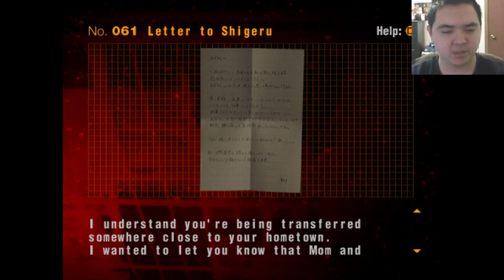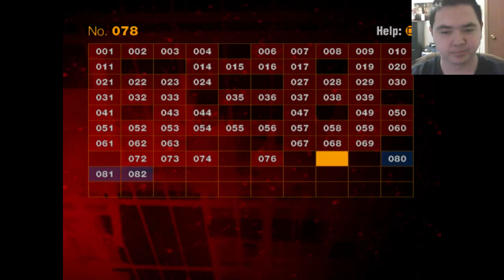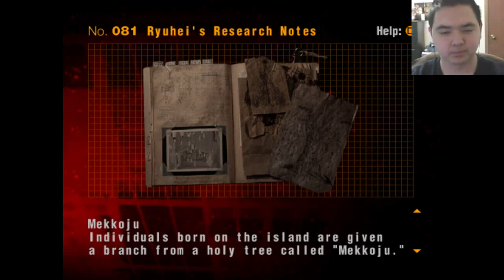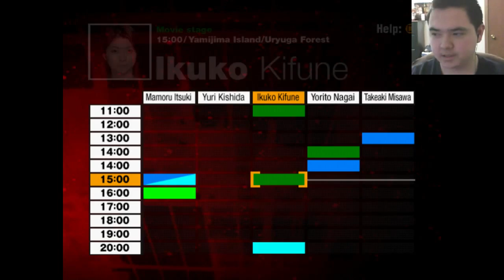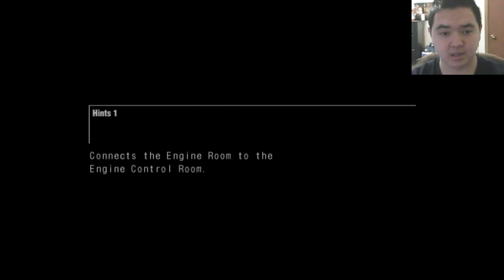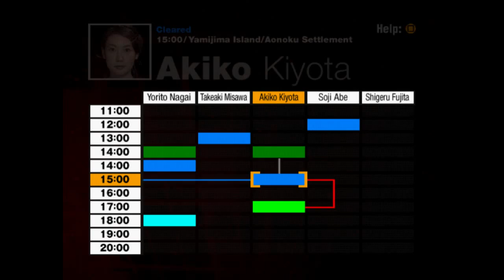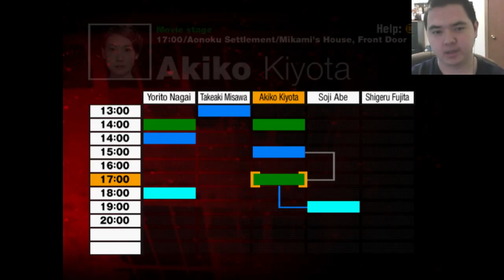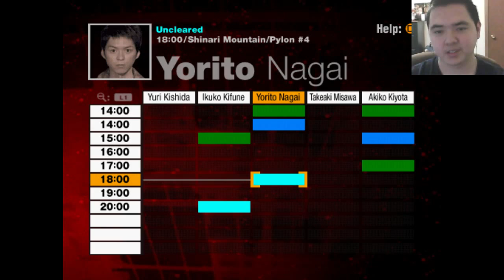Let's Play [FORBIDDEN SIREN 2] Hard Mode Playthrough Part 18: Secret of Kanae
Or the secret of the face implant.